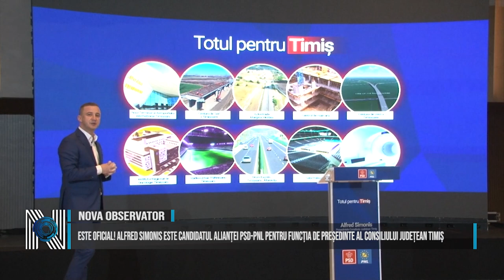Este oficial! A. Simonis este candidatul Alianței PSD-PNL pentru funcția de președinte al CJ TIMIȘ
Alfred Simonis, președintele PSD Timiș și președintele interimar al Camerei Deputaților, și-a anunțat candidatura pentru funcția de președinte al Consiliului Județean Timiș, din partea Alianței PSD-PNL. Simonis a spus că își dorește o campanie electorală bazată pe proiecte și nu pe atacuri între candidați. Acesta a adăugat că lasă a treia funcție în stat pentru a candida la Consiliul Județean și a enumerat câteva dintre investițiile pe care le-a atras pentru Timiș.